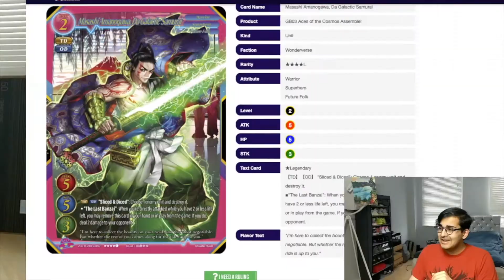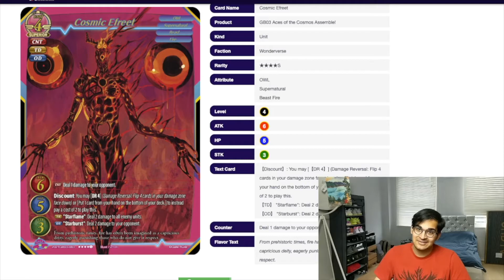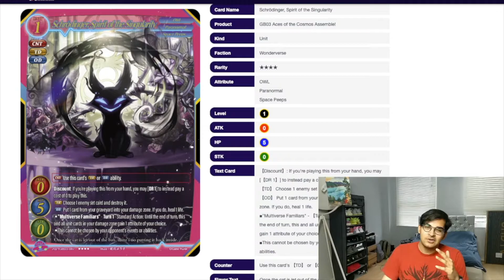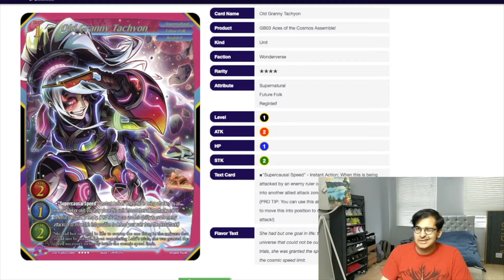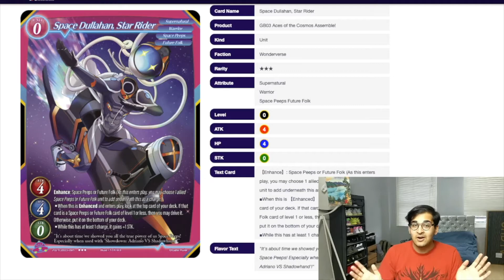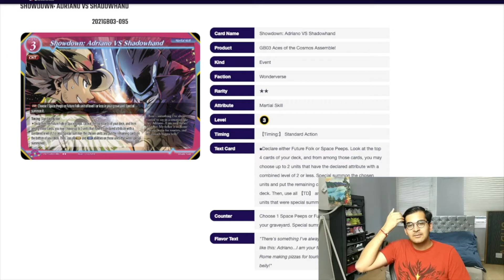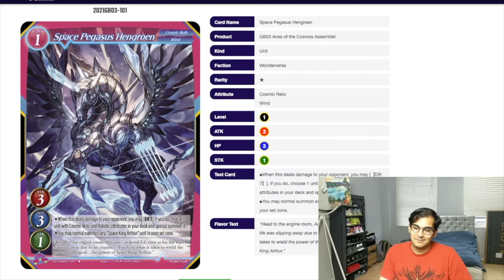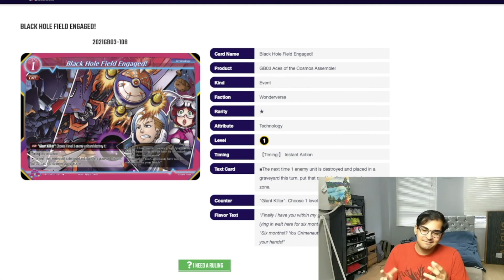Gate Ruler Aces of The Cosmos, Assemble! Set Review - Wonderverse